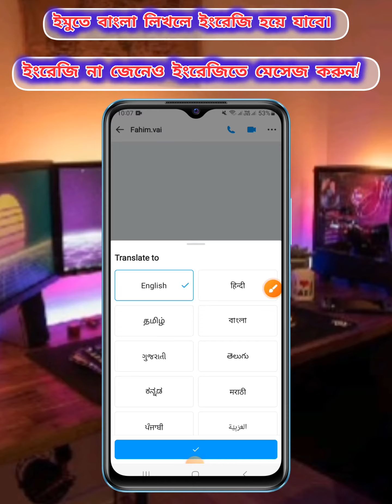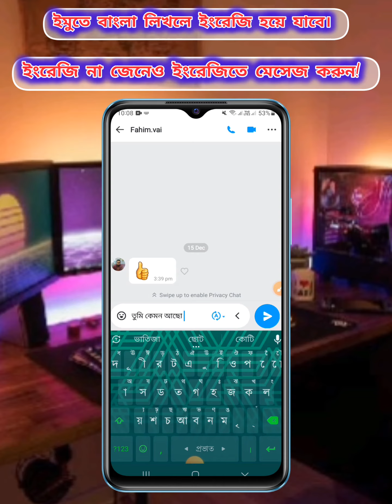ইমুতে বাংলা লিখলে ইংরেজি হয়ে যাবে। চমৎকার সেটিংস। ইংরেজি না জেনেও ইংরেজিতে কথা বলুন!